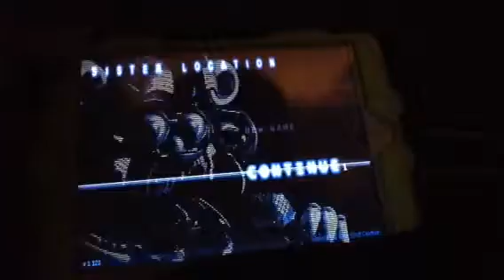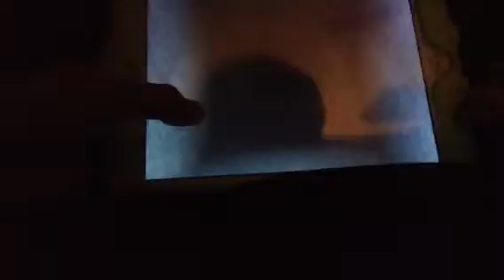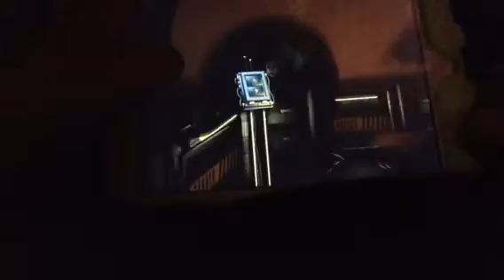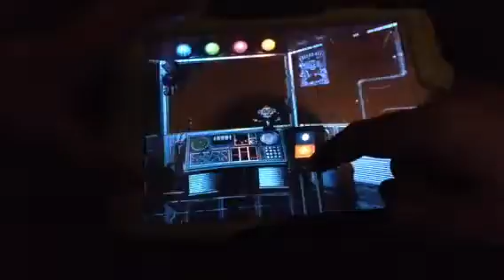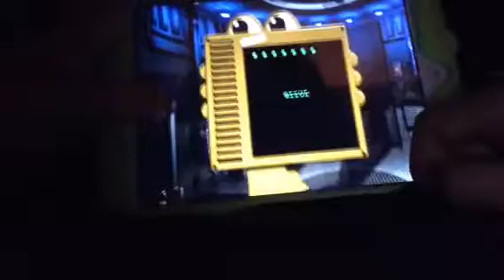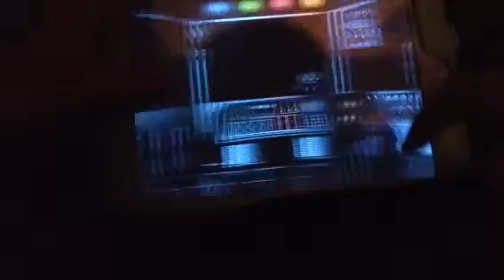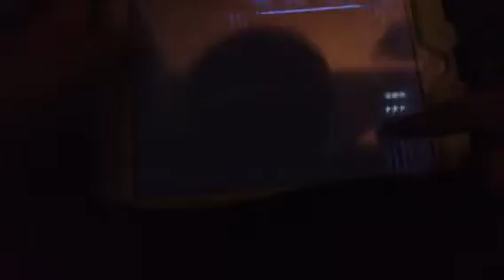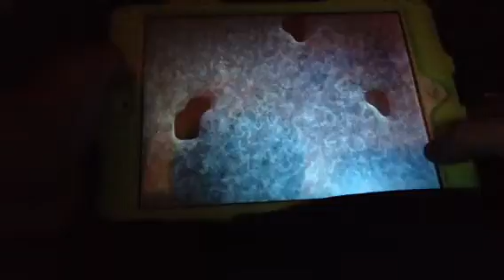Fnaf Sister Location game play!!